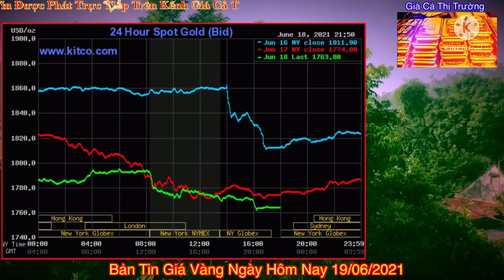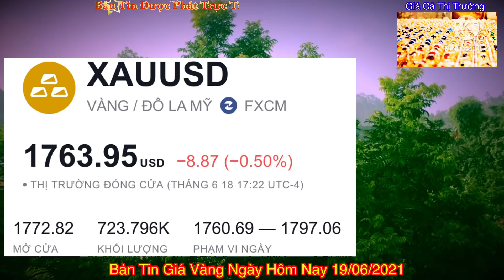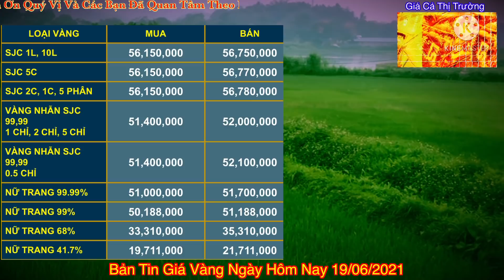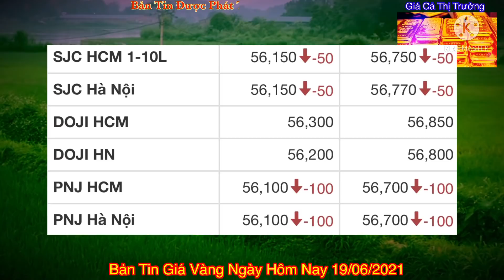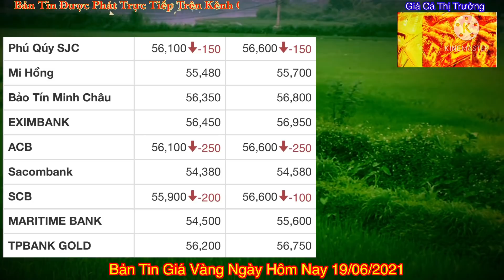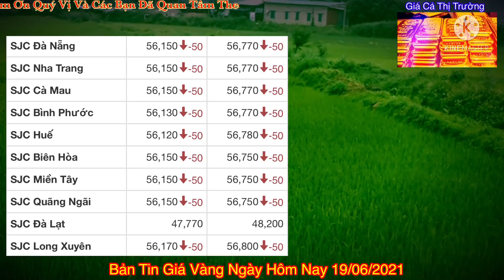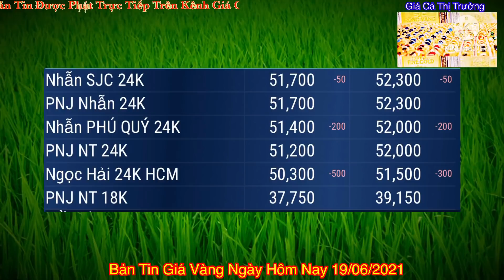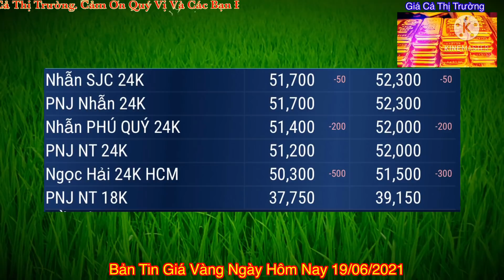Giá vàng hôm nay 9999 ngày 19/6/2021 | THÔNG TIN MỚI NHẤT || Bảng Giá Vàng SJC 9999 24K 18K 14K 10K